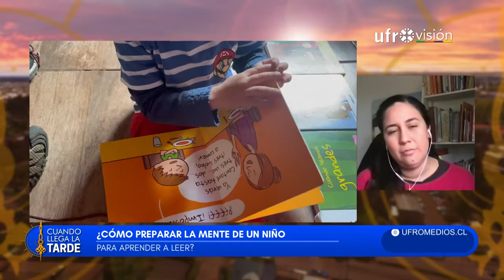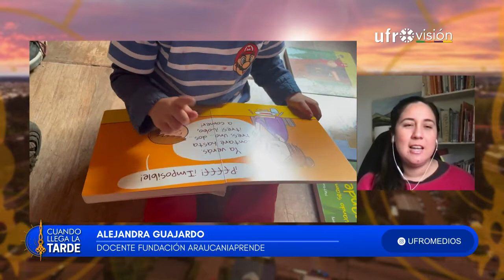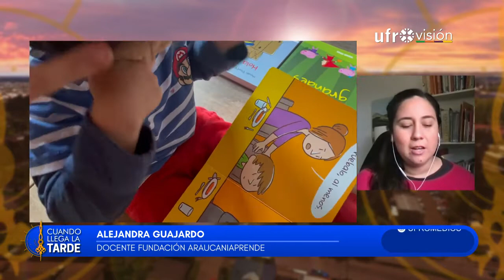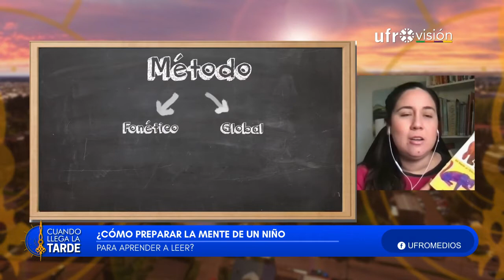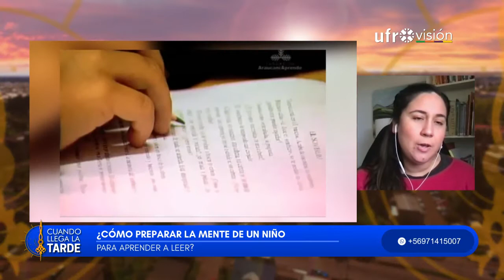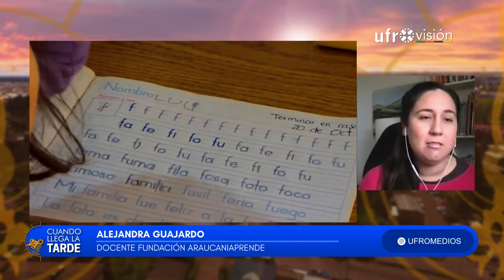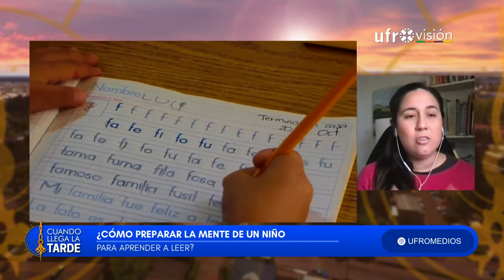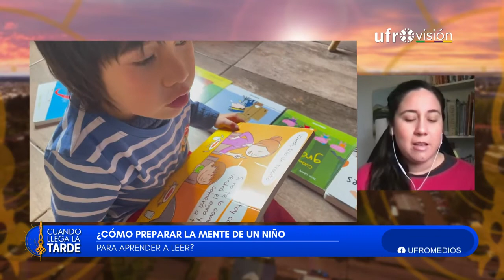Recomendaciones para que niños y niñas aprendan a leer | CUANDO LLEGA LA TARDE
La docente y facilitadora del diplomado de la Fundación AraucaníAprende, Alejandra Guajardo, entregó recomendaciones para preparar la mente de un niño y una niña para que aprenda a leer, generando una conexión entre el lector y los significados. Asimismo, enfatizó en la importancia de incentivar y estimular desde temprana edad el desarrollo oral y la lectura entre los menores.